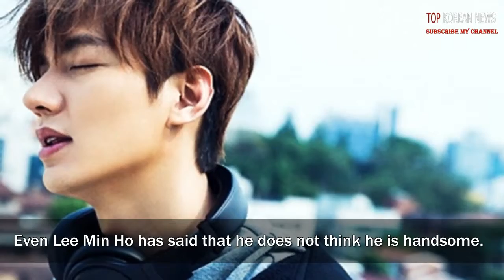TOP 6 Beautiful K-Drama Stars Who Were Not Happy With Their Looks